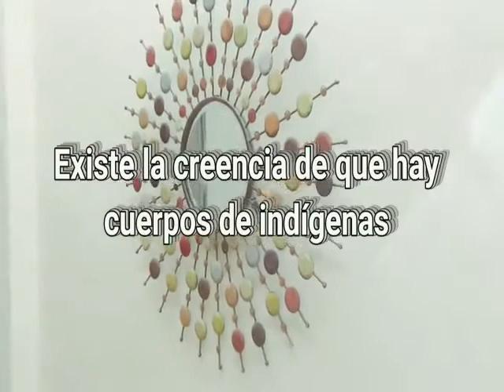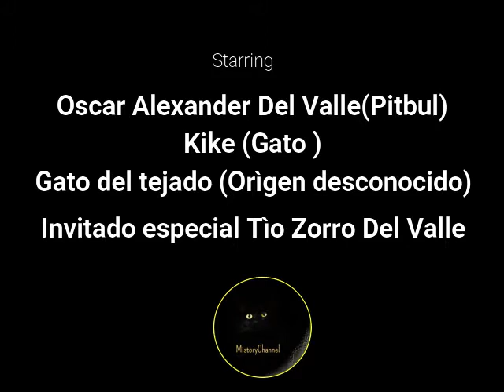Algo pesado camina sobre el tejado...què crees que sea?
Hola amigos. Invitè a mi hermano a contarnos un poco lo que està sucediendo en la casa de mi madre, la cual perteneciò a mis abuelos y de la cual ya te he hablado en un video de la play list de mis expericencias con lo paranormal .Esa veja casa viò nacer ,crecer y morir a muchos de mis familiares y sus paredes,techos,rincones hablan...cuentan la historia de todos los habitantes que se han ido quedando porque ya hemos vivido varias manifestaciones. En este video mi hermano te harà un recorrido a las 3 am ya que a parte de un felino que visita la casa sin saberse de dònde o a que casa pertenece, hay un "caminante de tejados " màs pesado del cual ya mi madre y mi hermano me han hablado asì que acompàñanos en esa caminata nocturna.